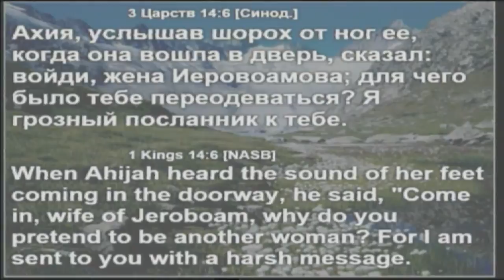Гость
01-10-13 Проповедь